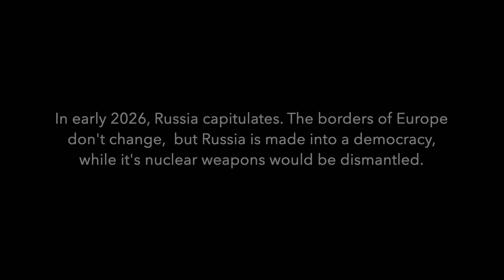World War III - NATO Victory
What if World War III broke out and NATO won?
This video is not meant to be realistic!